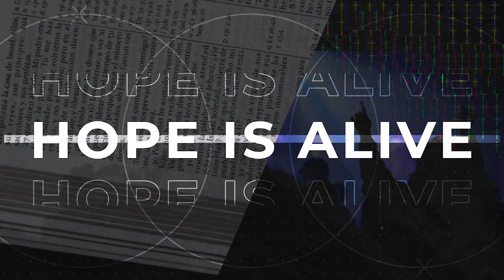"Jonah" Week 4 | February 14, 2024